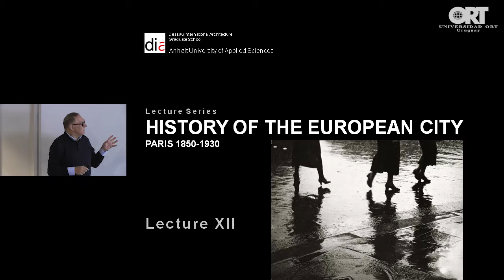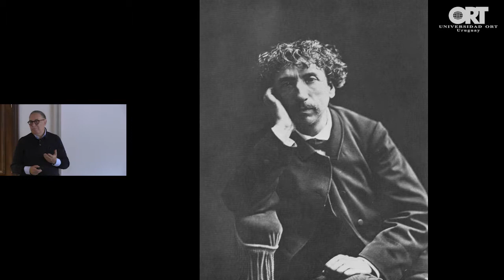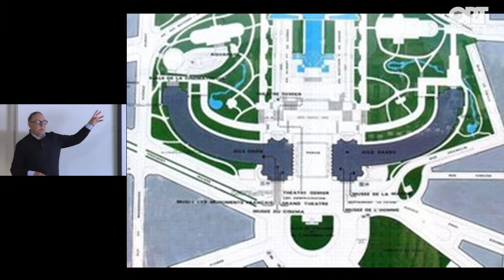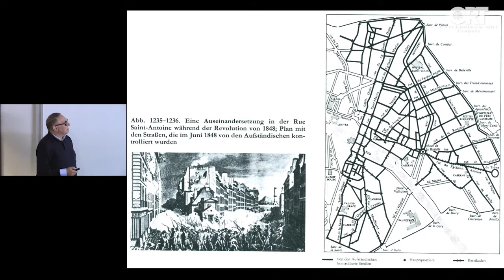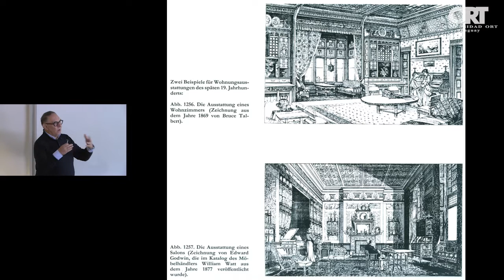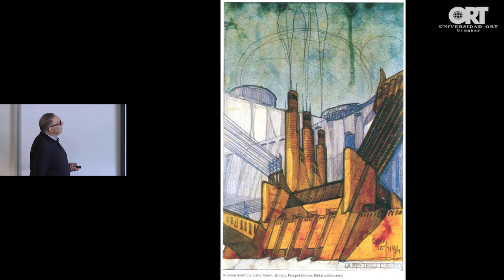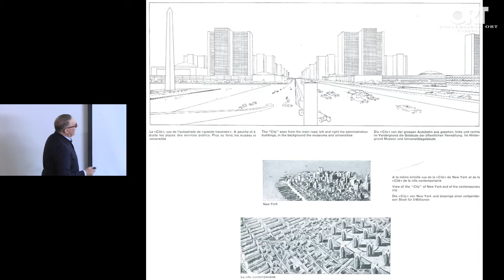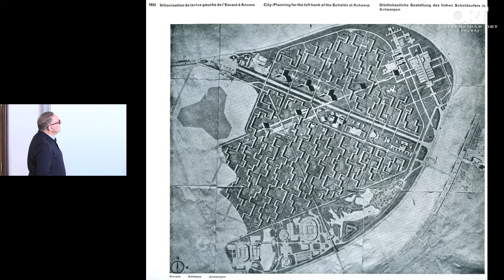Conferencia: History of the European city - Arq. Alfred Jacoby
El miércoles 19 de junio de 2019, el Emeritus Professor de la Anhalt University of Applied Sciences and Visiting Profesor of the School of Architecture de la Universidad de Nápoles y se desempeñó como Director del Dessau Institute of Architecture durante los últimos dieciocho años. Jacoby visitó la Facultad de Arquitectura para dictar la conferencia: History of the European city.